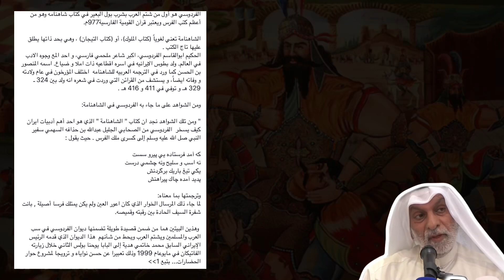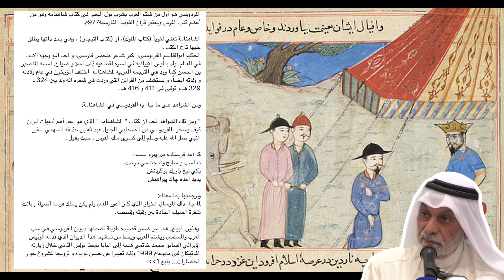أوجه الشبه بين إيران 🇮🇷 و إسرائيل 🇮🇱 / الدكتور عبد الله النفيسي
عبد الله النفيسي  : أوجه الشبه بين إيران و إسرائيل

تتمحور أهداف (إيران) و(إسرائيل) حول عدائية العالم الإسلامي والمنطقة العربية والسيطرة على ثرواتها وفي سبيل هذا الهدف حاولا استغلال نفوذهما وقوتهما للسيطرة على الأمة وإثارة المشاكل والنعرات الطائفية، وتجنيد ونشر خلايا عملاء تعمل لصالح الأجهزة الأمنية التابعة لكلتا البلدين، ولكن (إسرائيل) كانت في بعض الأحيان تسخر (إيران) لخدمة أهدافها، وتركز على تقسيم العالم العربي كلا على حدا وعلى سبيل المثال، فإن (إسرائيل) وبحسب ما يذكره علماء السياسة ركزت على تقويض قوة مصر كونها أكبر دولة عربية ويمكن أن تمثل خطرا علىها بصفتها تمتلك حدود وجيش قوي، وسعت إلى تدمير مصر داخليا من خلال الفوضى الأمنية والفتنة الطائفية، بالإضافة إلى سعيها لفصل وعزل مصر عن العالم الإسلامي والعربي من خلال اتفاقات كام ديفيد التي جعلت من مصر دولة منبوذة عند بعض العرب بسبب تواطئها مع (إسرائيل) في عدد من القضايا، وهذا يأتي جزء من كل يشمل عمل منظومة مخابراتية (إسرائيلية) أصبح لها خيوط في دول إسلامية كثيرة تقوم بإثارة الفتن واختلاق النزاعات، حتى لا تمنح العرب والمسلمين الفرصة للتنبه للخطر الحقيقي وكل ذلك بهدف تحقيق ثلاث أهداف صهيونية وهي :
- تجميع اليهود وإقامة دولة ووطن لهم في فلسطين، وقد نجحوا في ذلك بتعاون مع القوى الاستعمارية الصليبية الحاقدة.
- توسيع (إسرائيل) لتصبح (إسرائيل الكبرى) لتشمل الأراضي الواقعة بين النيل والفرات وتشمل المدينة المنورة وخيبر.

لم يقف التعاون العسكري الإسرائيلي الإيراني عند حد بل وصل إلى ما يشبه الجنون حين أقدمت إيران على شراء السلاح الفلسطيني المصادر في جنوبي لبنان من المقاومة الفلسطينية ودفعت قيمته مالا ونفطا فقد ذكرت مجلة ( ميدل ايست ) الشهرية البريطانية في عدد تشرين الثاني - نوفمبر عام 1982 م أن مباحثات تجري مابين إيران و (إسرائيل) تقضي بتوريد نفط ايراني إلى (إسرائيل) بأسعار مخفضة في مقابل أن تمد (إسرائيل) إيران بأسلحة فلسطينية صادرتها في لبنان ..
ولقد يبدو ذلك طبيعيا وبديهيا فبسبب الحظر الأمريكي الرسمي والظاهري على تصدير الأسلحة لإيران فإن (إسرائيل) وحدها تظل المصدر الوحيد القادر على تأمين استمرارية الجيش الإيراني لأنها الدولة الوحيدة التي تملك الأسلحة والمعدات نفسها وبكميات تسمح لها بعقد صفقات ضخمة مع إيران .
طبيعة العلاقات بين الطرفين لم تكن خفية على المجتمع الإسرائيلي أو  الباحثين في هذا المجال ففي كتاب حلف المصالح المشتركة ، (التعاملات السرية بين إيران وإسرائيل والولايات المتحدة الأمريكية) لتريتا بارزي، يقول البروفيسور ديفيد مناشري من جامعة تل أبيب، والخبير الأول في الشؤون الإيرانية في (إسرائيل)، " طوال فترة الثمانينات، لم يقل أحد في (إسرائيل) شيئاً عن وجود خطر إيراني، لم يتفوه أحد حتى بهذه الكلمة" ففي ذروة الحماسة الإيديولوجية في إيران، كانت تخشى (إسرائيل) انتصارا عراقيا، واستبعادها وجود خطر إيديلوجي إيراني،والجهود التي بذلتها (إسرائيل) لاستعادة إيران في إطار المبدأ المحيطي، مهد الطريق أمام قيام (إسرائيل) بتسليح إيران ، والسعي إلى خفض التوترات بين واشنطن وطهران،والحرب أثبتت صحة اعتماد (إسرائيل) على المبدأ المحيطي ، واستمر عدد كبير من قيادات (إسرائيل) بالاعتقاد بان إيران حليف طبيعي(لإسرائيل)، كان وقف صدام الهدف الأكبر أهمية ، و"إذا كان يعني ذلك تلبية طلبات الأسلحة الذي يريد شرائها الإيرانيون كسبب لمنع حدوث انتصار عراقي ليكن ذلك" ديفيد كيمشي المدير العام لوزارة الخارجية الإسرائيلية..
و يواصل الكتاب .. بعد مرور ثلاثة أيام على دخول القوات العراقية الأرضي الإيرانية، قطع موشى ديان زيارة خاصة إلى فيينا، وعقد مؤتمر صحفي طالب فيه الولايات المتحدة بمساعدة إيران"، بعد ذلك بيومين صرح نائب وزير الدفاع الإسرائيلي مورداخاي زيبوري لصحيفة معاريف بأن إسرائيل ستقدم مساعدات عسكرية لإيران".
وفي تلك الأيام نقلت صحيفة صنداي تلغراف البريطانية قالت بأن الجيش الإسرائيلي استعان بصور فتوغرافية وخرائط إيرانية لتنفيذ الهجوم على المفاعل النووي العراقي". وبعد شهر من قصف المفاعل النووي العراقي تحطمت طائرة أرجنتينية كانت تنقل أسلحة إسرائيلية متوجهه إلى إيران بالقرب من الحدود السوفيتية التركية.
و بحسب مركز بافي للدراسات الإستراتيجية في جامعة تل ابيب فإن (إسرائيل) باعت إيران أسلحة بقيمة 500مليون دولار في الفترة مابين عام 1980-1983، وتم سداد المبلغ من خلال تسليم شحنات من النفط الإيراني إلى (إسرائيل).
وفي مايو 1982 أعترف "وزير الدفاع الإسرائيلي" أرئيل شارون خلال حديث صحفي لمحطة (ان بي سي) بأن (إسرائيل) زودت إيران بالأسلحة لأنها اعتبرت أن صدام خطر على عملية السلام في الشرق الأوسط" في حينها قال العراقيون إن إيران تخوض حربا إسرائيلية.
الصفقة الكبرى
مع بداية هذه الألفية و احتلال العراق من قبل الولايات المتحدة وقوات دولية أصبحت إيران تبحث عن فرصة للتوغل أكثر في تحقيق أطماعها من خلال استغلال حالة الضعف والتفرقة التي يمر بها العالم الإسلامي والأمة العربية، وطرحت صفقة على الولايات المتحدة تمهد لمرحلة جديدة في العلاقات بين الطرفين.
حيث تمّ إرسال العرض الإيراني أو الوثيقة السريّة إلى واشنطن ، وجاء في  عرض الاقتراح الإيراني السرّي مجموعة مثيرة من التنازلات السياسية التي ستقوم بها إيران في حال تمّت الموافقة على "الصفقة الكبرى" و هو يتناول عددا من المواضيع منها: برنامجها النووي, سياستها تجاه (إسرائيل), و محاربة القاعدة. كما عرضت الوثيقة إنشاء ثلاث مجموعات عمل مشتركة أمريكية-إيرانية بالتوازي للتفاوض على "خارطة طريق" بخصوص ثلاث مواضيع: "أسلحة الدمار الشامل", "الإرهاب و الأمن الإقليمي", "التعاون الاقتصادي".